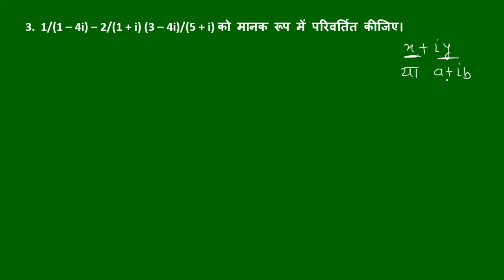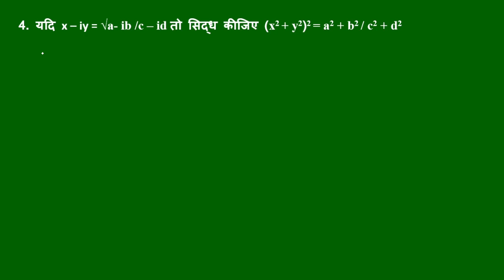Chapter 5 complex numbers Miscellaneous (Q3, Q4) class 11 Maths NCERT in Hindi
In this video, you will learn how to solve questions of Miscellaneous Exercise  On Chapter 5 Complex Numbers  & Quadratic Equations of Class 11 Maths NCERT.